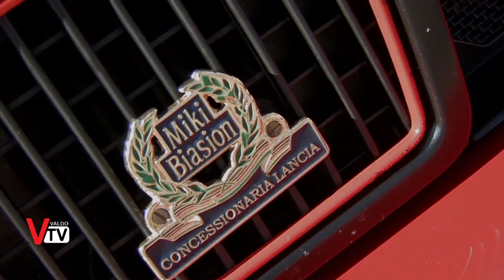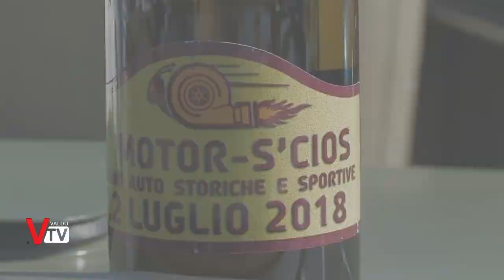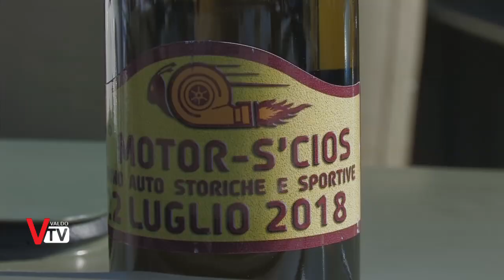1° Motor-S'cios 2018 raduno auto storiche e sportive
Raduno con giro turistico per auto storiche e sportive alla scoperta delle splendide strade che attraversano le colline del Prosecco.

Servizio a cura di: Carlo Stramare